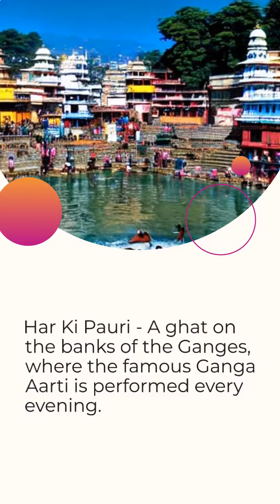Haridwar City of Rich Cultural Heritage Uttarakhand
Haridear City of Rich Cultural Heritage Uttarakhand
Haridwar is a city located in the Indian state of Uttarakhand. It is situated on the banks of the holy river Ganges and is considered one of the seven holiest places in Hinduism. Haridwar is known for its rich cultural heritage and is visited by millions of tourists and pilgrims every year.

Some of the popular attractions in Haridwar include:

Har Ki Pauri - A ghat on the banks of the Ganges, where the famous Ganga Aarti is performed every evening.

Chandi Devi Temple - A temple dedicated to the Hindu goddess Chandi Devi, which can be reached by a cable car ride.

Mansa Devi Temple - Another temple dedicated to the Hindu goddess Mansa Devi, which can be reached by a cable car ride.

Bharat Mata Mandir - A unique temple dedicated to Mother India, which features a giant map of India made of marble.

Daksheswara Mahadev Temple - A temple dedicated to Lord Shiva, which is believed to have been built by Lord Vishnu himself.

TKOR, National Geographic, Crash Course, Ted-Ed, Matthew Santoro,Khan Academy,Veritasium, Alltime10s,